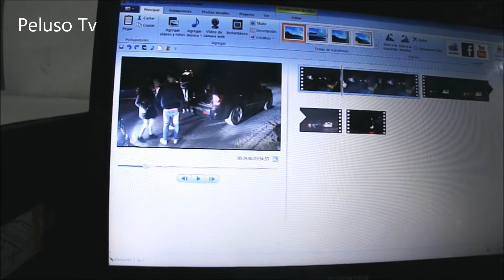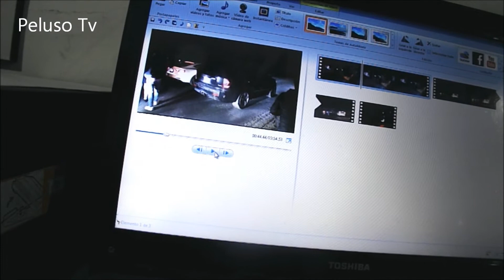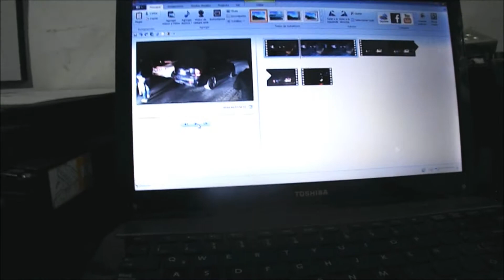Arrancones de Autos en Ecatepec Peluso Tv taller del peluso 2021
Objetivo: Dar a conocer que los disque autos modificados no siempre ganan con autos normales